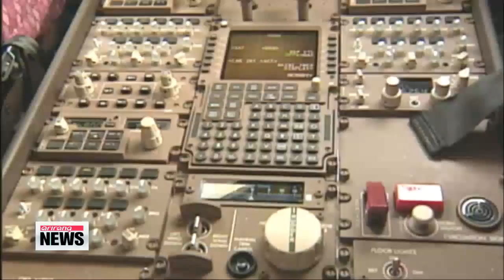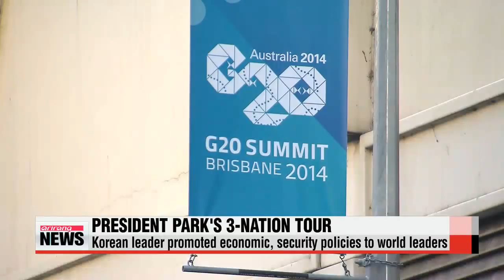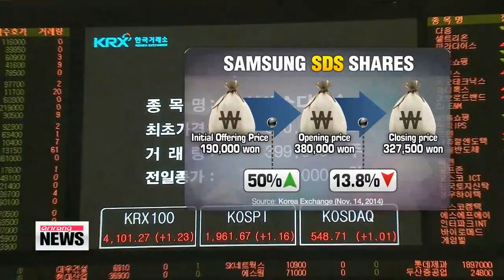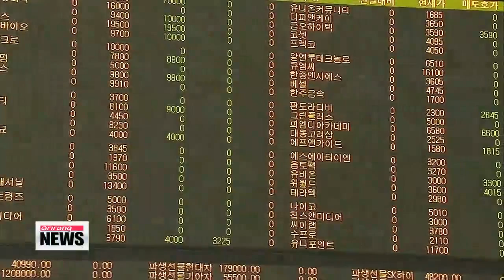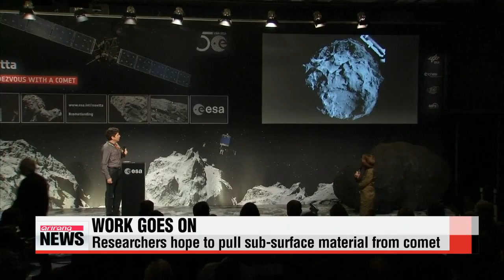Korean government hits Asiana with suspension for fatal 2013 crash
Korea′s number two flag carrier, Asiana Airlines, gets a 45-day suspension by the Korean government... in its services to San Francisco for last year′s passenger jet crash in the city. Asiana says it′s appealing.
President Park Geun-hye arrives in Bribane, Australia, on Friday for a weekend summit of the G20 nations. The agenda includes anti-corruption, development and trade.
The Rosetta probe is said to be stable and is sending images back to Earth, but scientists fear its batteries could go out soon.
Happy Friday, everyone. Welcome to Arirang News. Coming to you live from Seoul, I′m Kang Chery.
Title: Korean government hits Asiana with suspension for fatal 2013 crash
We begin with the suspension for the nation′s second largest flag carrier, Asiana Airlines.
The company was told by the government to halt flights between Incheon and San Francisco for a month and a half,... following a fatal crash in the U.S. last year.
Our Shin Se-min has the details.
The Korean government has penalized Asiana Airlines with a 45-day suspension of its daily flights to San Francisco.
This is for breaking the safety rules when one of its jets crash-landed at San Francisco International Airport in July of last year.
The government says... the decision was based on the civil aeronautics law, as well as the loss of life and property that resulted because of the accident.
The standard penalty of 90 days however, was cut in half for the company, as it is currently suffering management issues.
The transport ministry also took into consideration the crew members′ level of professionalism and efforts to help passengers after the crash.
Still, the airline stands to lose over 13-and-a-half million U.S. dollars during the suspension period.
Asiana Airlines says it′s appealing the decision, highlighting a potential inconvenience for its passengers, given the high traffic on the route.
The company also said that incidents like this usually result in a fine, not a flight ban.
The decision is separate from the earlier penalty of 5-hundred thousand dollars issued to the airline by U.S. federal transportation officials.
Earlier this year, the National Transportation Safety Board concluded that pilot error and an over-reliance on automated systems were to blame for the crash, which left three passengers dead and more than 180 injured.
Title: President Park in Australia to attend G20 Leaders′ Summit
President Park Geun-hye carries on with her three-nation tour to attend various multilateral gatherings this week, and her final stop is Australia.
Our presidential office correspondent Choi You-sun gives us a run-down... of the president′s itinerary at the G20 Summit.
"President Park Geun-hye has touched down in the Australian city of Brisbane, where she will join leaders of the Group of 20 nations to seek an action plan to achieve collective economic growth of two percent above trend in five years."